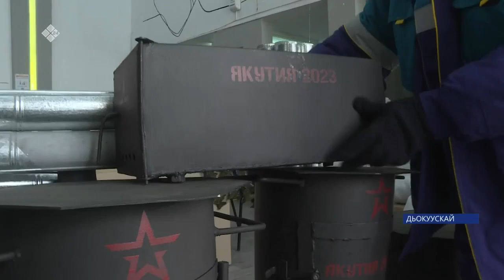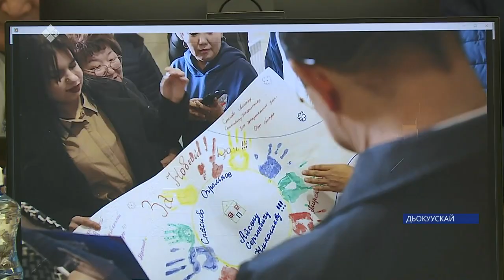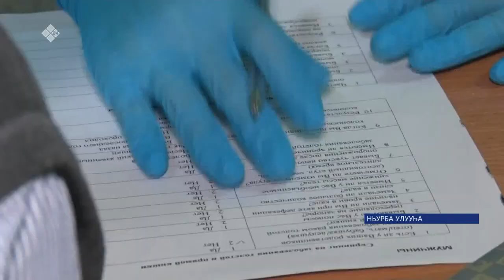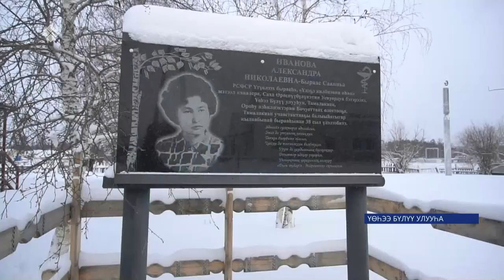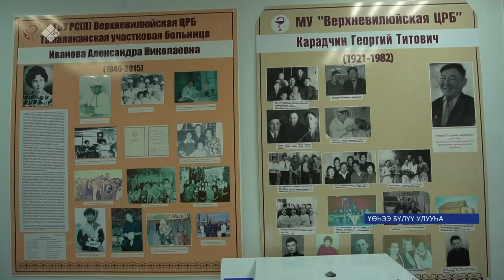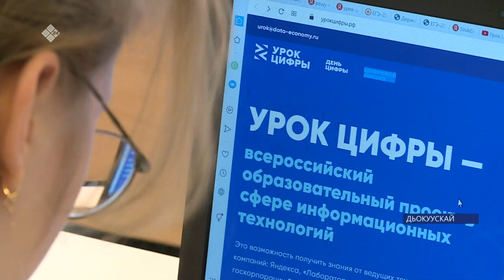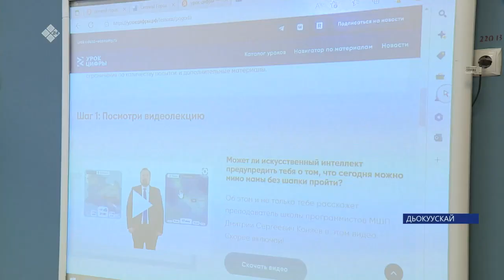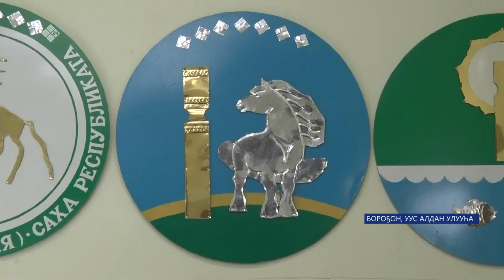«Саха сирэ» информационнай биэрии. Олунньу ыйын 02 күнэ 20:30